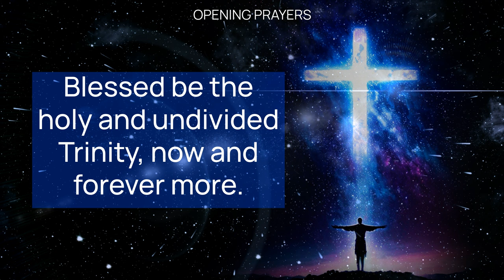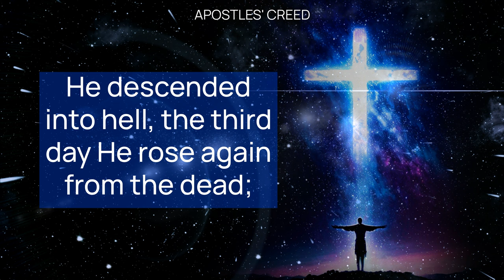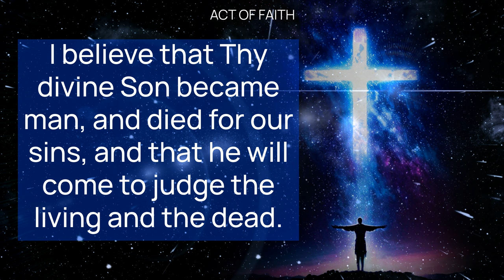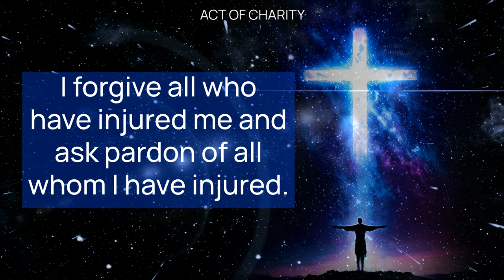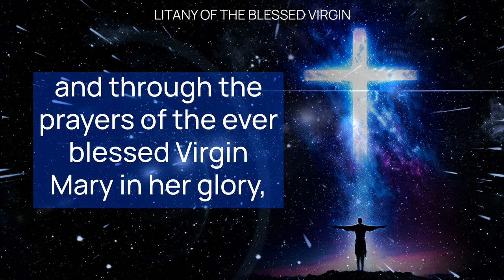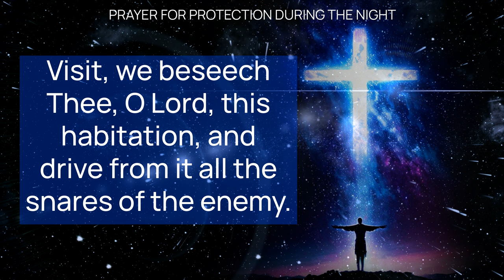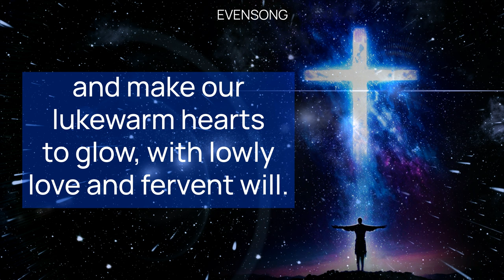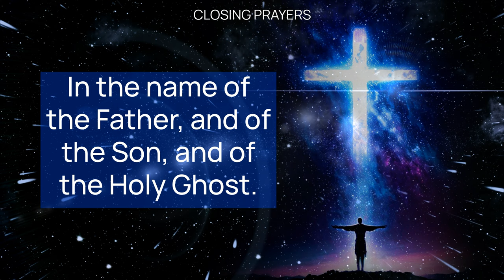SATURDAY NIGHT PRAYERS in Catholic Tradition • (Evening, Bedtime) • SEP 28 | HALF HEART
Saturday Evening Traditional Catholic Prayers with HALF HEART and the Wisdom Fulton Sheen.

Powerful Saturday Evening Traditional Catholic Prayers for Spiritual Renewal and Protection with Half Heart | Catholic Devotional

Saturday Evening Prayers | Wisdom of Fulton Sheen | Traditional Catholic Prayers

Join us in our Saturday Evening Catholic Prayers, featuring insights from Fulton Sheen on the relationship between fear and love in faith. This Saturday Night Catholic Bedtime prayer video includes a series of traditional Catholic prayers: The Lord's Prayer, Hail Mary, Act of Faith, Act of Hope, Act of Charity, and Act of Contrition. Participate in a prayer for the Faithful Departed, a Prayer for a Happy Death, and a Prayer for Protection During the Night. Concluding with Psalm 129 and blessings, this video is a serene way to end your day in devotion. Remember to honor Our Lady of Sorrows in September and pray the Rosary daily with a heartfelt devotion.

00:00  EVENING CATHOLIC PRAYERS
01:09 ADORATION:
01:50 OUR FATHER
03:23 APOSTLES' CREED
04:22 THE CONFITEOR
05:33 EXAMINATION OF CONSCIENCE
05:47 ACT OF FAITH
06:32 ACT OF HOPE
06:53 ACT OF CHARITY
07:18 ACT OF CONTRITION
07:54 LITANY OF THE BLESSED VIRGIN
12:49 PRAYER FOR THE FAITHFUL DEPARTED
13:21 PRAYER FOR A HAPPY DEATH
13:51 PRAYER FOR PROTECTION DURING THE NIGHT
15:27 PSALM 129 - DE PROFUNDIS
17:29 EVENSONG
19:38 EJACULATION AND SIGN OF THE CROSS
20:11 HALF HEART